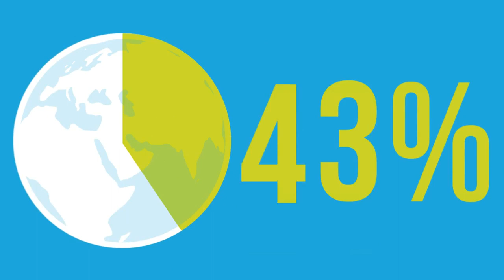Avicii Interview at UN Global Youth Forum Concert event (2012)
This interview took place in BALI, Indonesia on 6 December 2012 when Avicii was asked to perform at the joint concert with Timbaland & Agnes Monica (a.k.a., AGNEZ MO)
This video was later used as an introduction to mPowering Action video which was shown to a buzzing, star studded crowd at a private party during Grammy's week at L.A Live in Feb 2013...